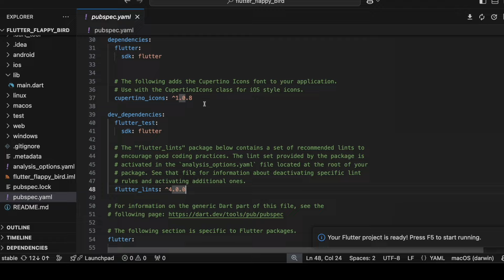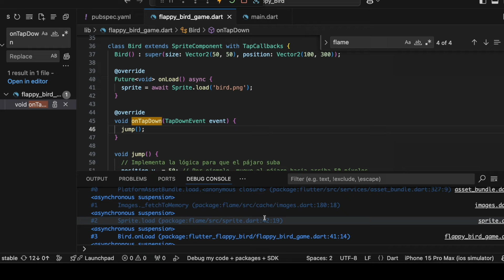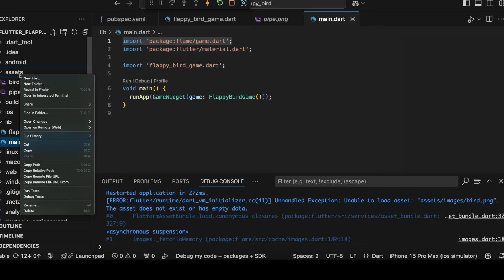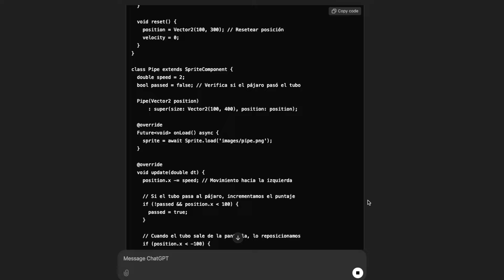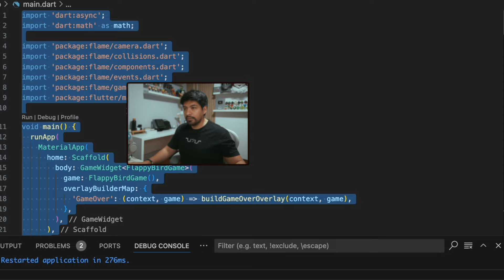Creé un Juego Móvil con IA... ¿Sin Programar?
💻  Mi Setup:

🗣️ Únete a este canal para obtener acceso a todos los DIRECTOS pasados, además de entrar a nuestro Discord (a partir del plan DEVELOPER).